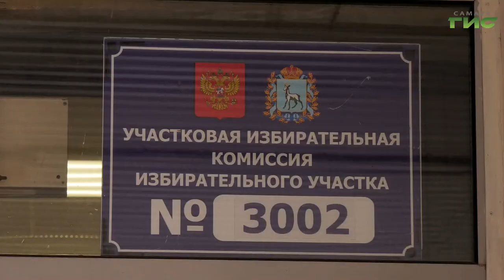В Самаре стартовал первый день голосования